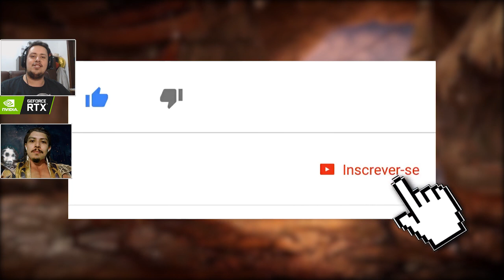OS 5 PIORES FATALITIES DO MK SHAOLIN MONKS [P2]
Hoje trouxemos mais 5 Fatalities zoados de Mortal Kombat Shaolin Monks.